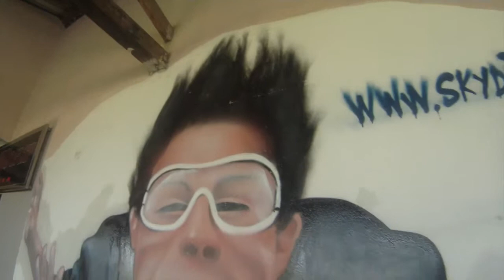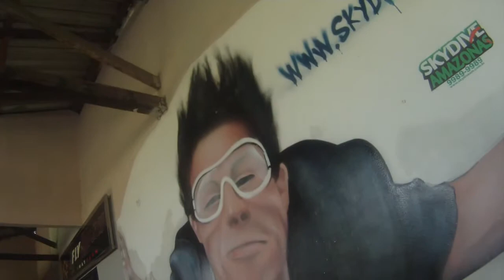skydive amazonas - salto duplo Kim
Venha saltar você também!!!